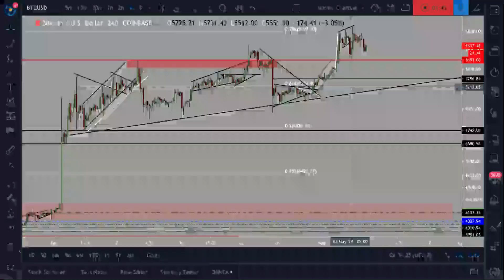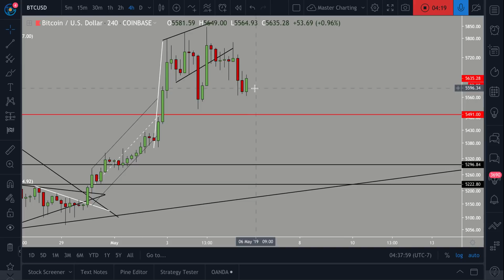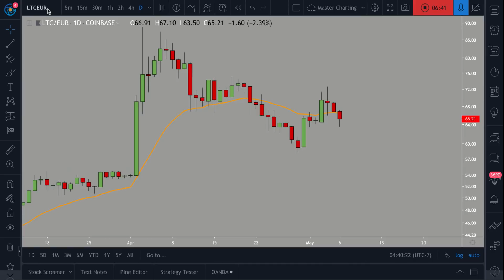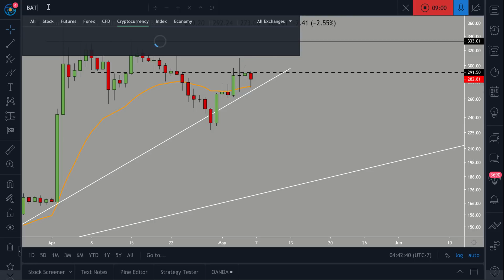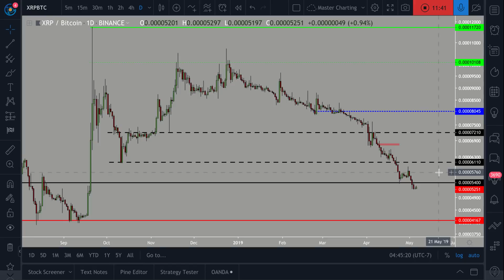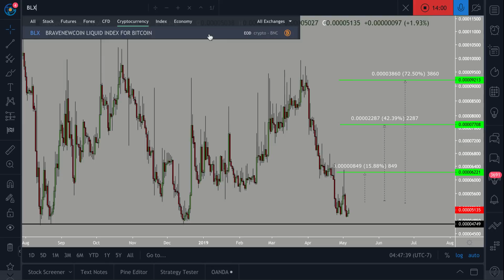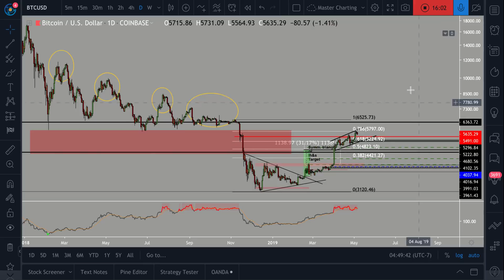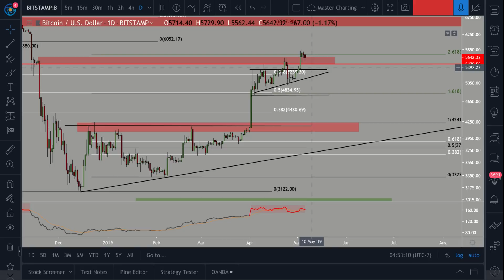Bitcoin 5400 retest | NVT overvaluation signal | Alts to stay away from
Come join our Cryptosomniac community! We provide TONS of updates for Bitcoin through the day. We provide trade setups to best suit your risk to reward appetite. Click here to give us a shot, I promise you'll love it